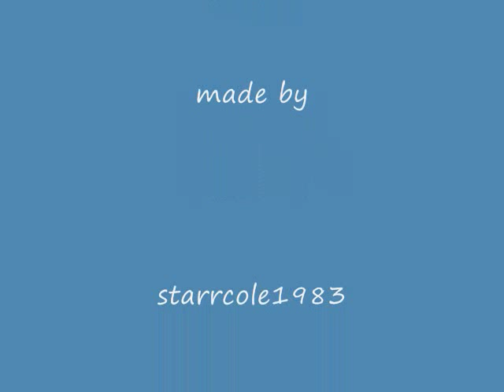starr and cole